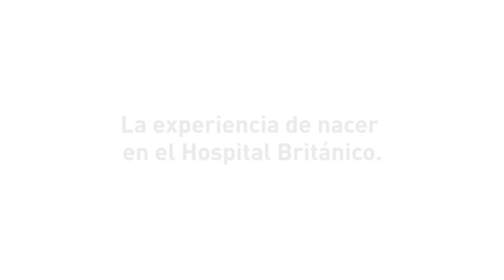Maternidad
Nuestras salas de nacer y nuestra insistencia en un parto humanizado continúan avanzando, bajo el liderazgo de los doctores Gonzalo Sotero y Juan Alves, nuestros jefes del Departamento de Ginecología Obstetricia.